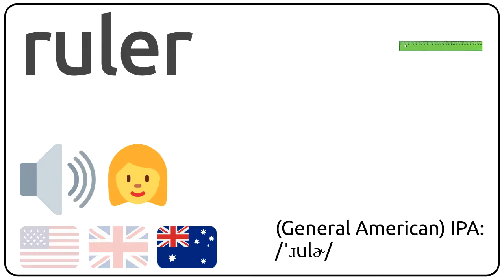How to pronounce ruler in english?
How to pronunce ruler in english
How to pronunce ruler in american accent 🇺🇸?
How to pronunce ruler in british accent 🇬🇧?
How to pronunce ruler in australian accent 🇦🇺?

Como se dice ruler en ingles?
Como se pronuncia ruler en ingles?